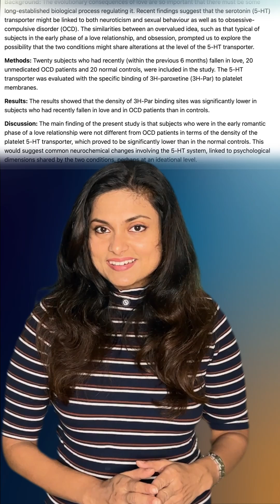Love and OCD have the SAME IMPACT?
"What if we told you that being in love is chemically the same as having obsessive-compulsive disorder? It’s not just a crazy thought—science backs it up."
"A study led by Dr. Donatella Marazziti and colleagues explored this connection by examining the serotonin system in both people in love and OCD patients."
"They compared 20 individuals who had recently fallen in love, 20 unmedicated OCD patients, and 20 normal controls."
"The researchers measured serotonin transporter activity using a specific binding technique and found something shocking: the serotonin transporter density was significantly lower in both those in love and OCD patients, compared to the normal controls."
"So what does this mean? It suggests that love, especially in its early stages, shares a neurochemical change with OCD—both involve reduced serotonin transporter activity."
"This could explain why early love feels obsessive—just like OCD—triggering similar brain responses. It’s not just in your head; it’s in your biology!"

“Turns out, love is a chemical obsession! Put your thoughts in comments